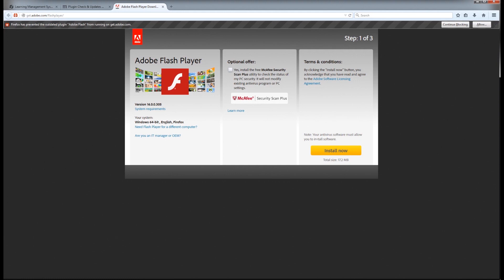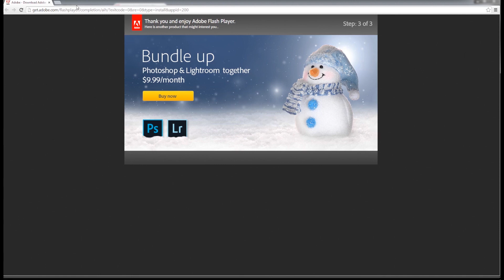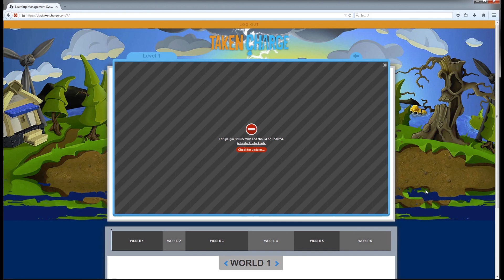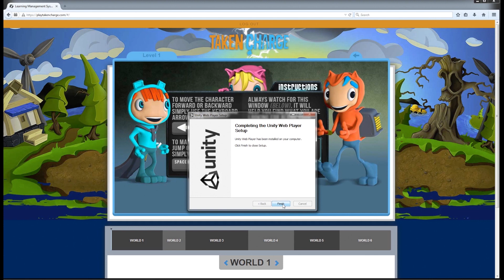Firefox Unity Web Player Plugin - First Time Installation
The Taken Charge game series requires the installation of the Unity Web Player Plugin.  If you are going to play Taken Charge via the Firefox browser and you're logging in for the first time this video will provide you with the the step-by-step instructions to install and enable the Unity Web Player Plugin.  If you have any additional questions please visit TakenChargeGame.com/Support.